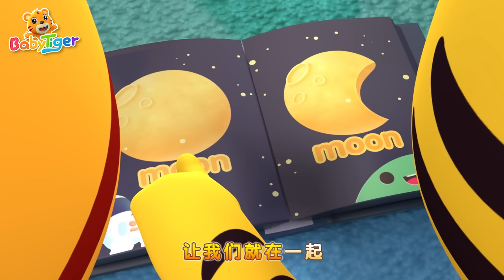嘟嘟寶貝 | 大合集 | 經典熱門兒歌 | Kids Song | 動畫 | 童謠 | 兒童學習 | 卡通片 | Babytiger 中文 | Nursery Rhymes